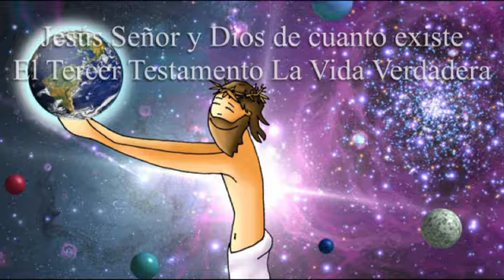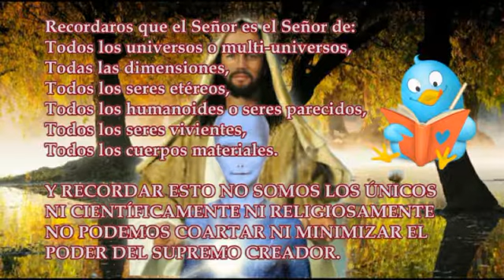El Libro la Vida Verdadera -Tomo Nº7_Enseñanza Nº186.